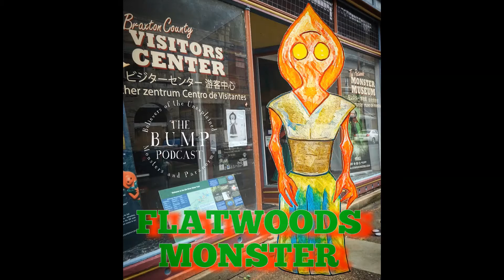S2 Ep 36: Hellbent on Cryptids YouTube Trailer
This week, I talk to Jessi, a cryptid hunter, social media content creator, and co-owner/operator of Hellbent Holler. We discuss what got her into this line of work, her first experience out in the field, how she goes about tracking down these legendary creatures, and what she has encountered! You don’t want to miss this one!